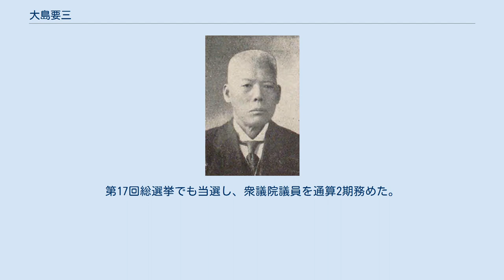大島要三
大島要三 大島 要三（おおしま ようぞう、1859年3月19日（安政6年2月15日）- 1932年（昭和7年）3月23日）は、明治から昭和初期の実業家、政治家。
衆議院議員。
 武蔵国埼玉郡、後の埼玉県北埼玉郡大桑村（現：加須市）で大島庄太郎の長男として生まれた。
1881年（明治14年）に上京し東北線鉄道敷設工事の下請を担当し、元請の杉井組・杉井定吉の信用を得て支配人となる。
1891年（明治24年）、白河町（現：白河市）から福島町（現：福島市）に転居した。
 杉井の死後に独立して大島組を組織。
1894年（明治24年）からの奥羽線福島 - 米沢間を担当したことにより信用を得た。
福島電灯社長、福島民友新聞社長、白棚鉄道社長、東京信用銀行取締役、福島貯蓄銀行監査役、福島羽二重監査役、東京米穀商品取引所監査役など、多数の企業の役員などを務めた。
福島商業会議所（現：福島商工会議所）の設立発起人代表となり2代会頭に就任した。
また、肥田金一郎と共に福島競馬場の開設に尽力した。
 政界では、1907年（明治40年）、福島市制施行後の初の市会議員に当選。
1924年（大正13年）5月、第15回衆議院議員総選挙で福島県第一区から出馬して当選。
第17回総選挙でも当選し、衆議院議員を通算2期務めた。
 侠客・辺見貞蔵とも交流を持っていた親分肌の人物であった。